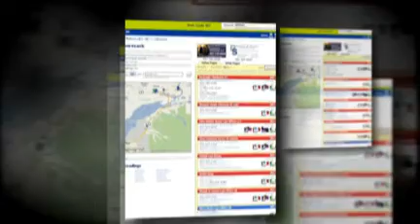Find Pest Control in Anchorage-Eagle-River-Wasilla-Palmer Alaska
The MTA Online Directory is the most accurate resource for finding Pest Control Services located in Anchorage, Eagle River, Palmer, Wasilla and all other local communities in Alaska.